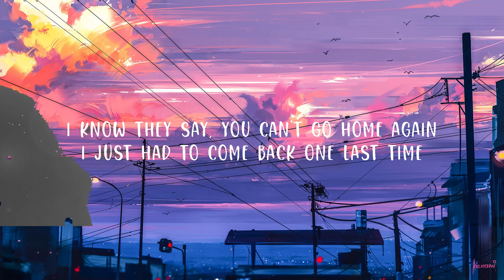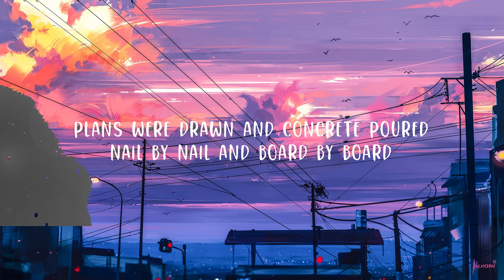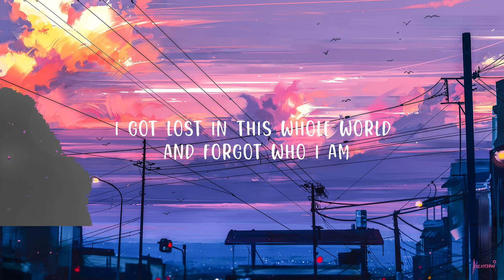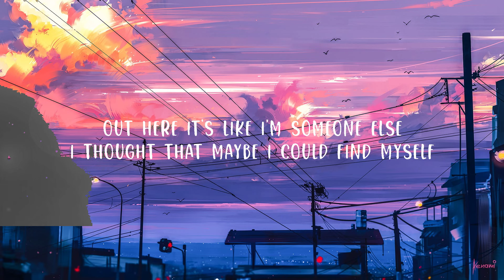Miranda Lambert - The House That Built Me (Lyrics) | Top Best Song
Miranda Lambert - The House That Built Me

(Lyrics):
[Verse 1]
I know they say, "You can’t go home again"
I just had to come back one last time
Ma'am, I know you don't know me from Adam
But these hand prints on the front steps are mine
Up those stairs, in that little back bedroom
Is where I did my homework and I learned to play guitar
And I bet you didn't know under that live oak
My favorite dog is buried in the yard

[Chorus]
I thought if I could touch this place or feel it
This brokenness inside me might start healing
Out here it’s like I'm someone else
I thought that maybe I could find myself
If I could just come in, I swear I'll leave
Won't take nothing but a memory
From the house that built me

[Verse 2]
Mama cut out pictures of houses for years
From 'Better Homes and Garden' magazine
Plans were drawn and concrete poured
Nail by nail and board by board
Daddy gave life to Mama's dream

[Bridge]
You leave home, you move on and you do the best you can
I got lost in this whole world and forgot who I am

[Chorus]
If I could walk around, I swear I'll leave